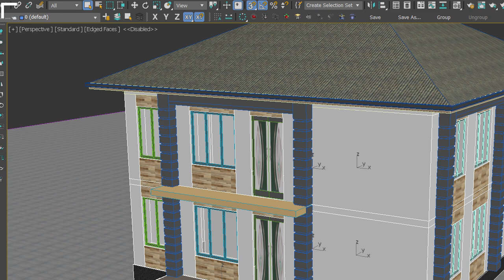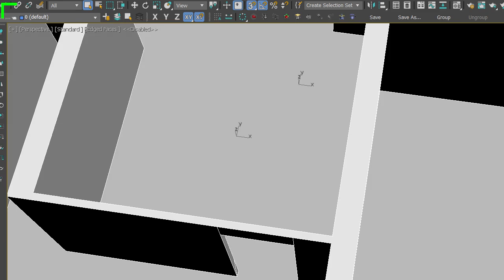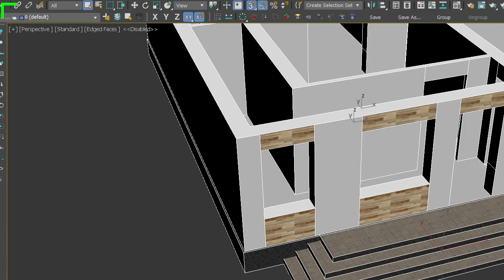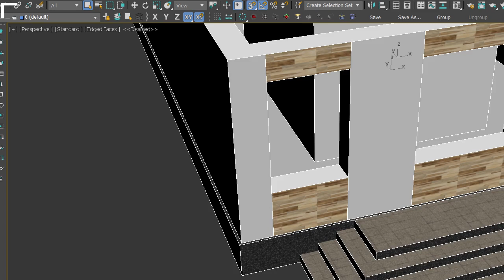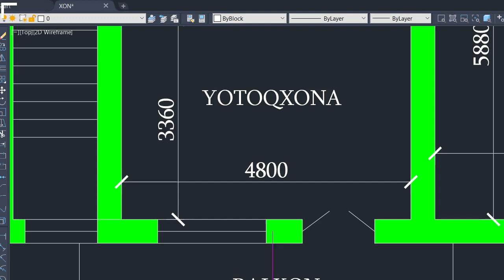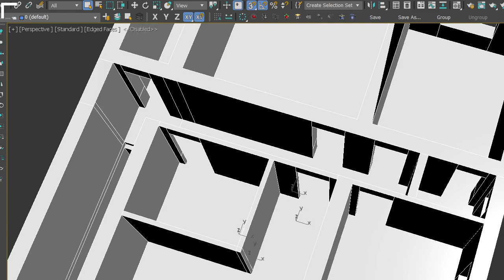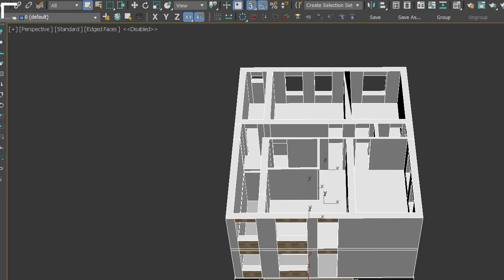13х11.2 metrga o'zbekona uy. Удобный проект двухэтажного дома. UY CHIZMALARI. UY QURISH. #5-variant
13х11.2 metrga o'zbekona uy. Удобный проект двухэтажного дома. UY CHIZMALARI. UY QURISH. #5-variant